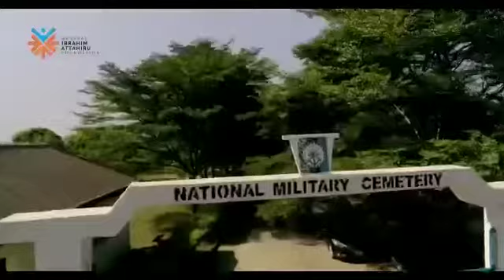We remember our armed forces with eternal gratitude.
We remember our armed forces with eternal gratitude. May the good souls of patriotic armed forces rest in peace and their sacrifices never be in vain.